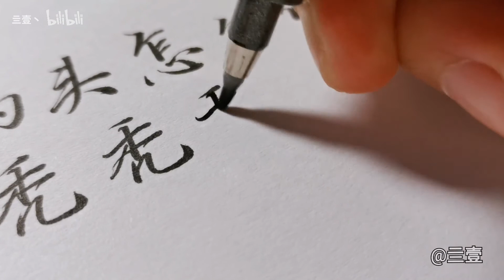【亖壹】写给你的文案丨“你的头怎么像机关枪一样…”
笔：斑马秀丽笔小楷
纸：A4
微博：亖壹
约字/合作
字群见简介
以上，比心！